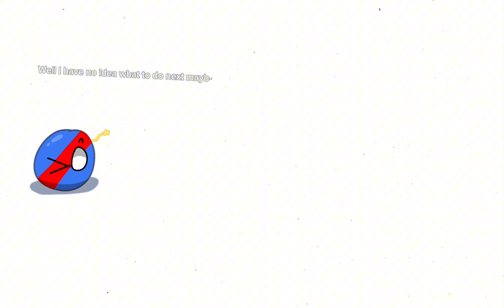Mark Battles S3 E3 (part 1)